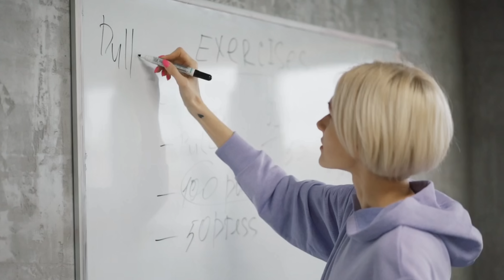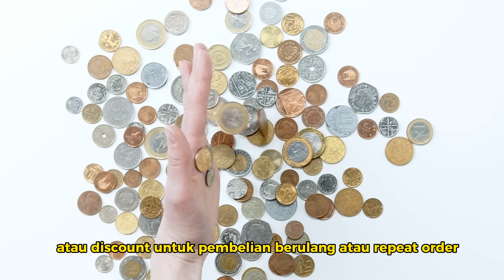Kenapa Jualan Produk Susah Laku - Cara Jualan Produk Agar Cepat Laku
Dalam video kali ini gue akan share ke kalian, Kenapa jualan produk susah laku? Cara jualan produk agar cepat laku. Berikut akan di bahas di video 7 STRATEGI AMPUH jualan produk biar laku!

Cuan dari jualan, karena klo gak jualan pasti gak bakalan dapet cuan.